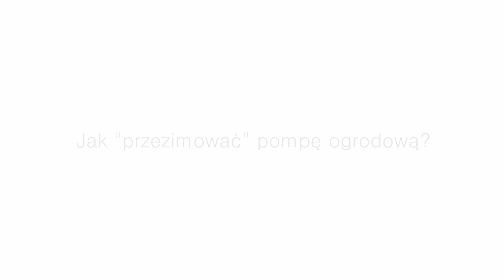O czym należy pamiętać przy podłączaniu pompy głębinowej?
HYPO
ul. G.Narutowicza 27
05-800 Pruszków